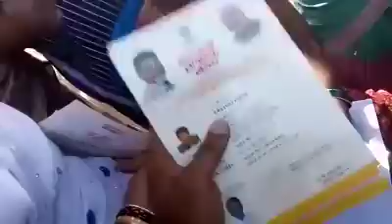చంద్రన్న భీమా పేరుతో చిల్లర కుడా వదలడం లేదు చూడండి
చంద్రన్న భీమా కార్డు పేరుతో చిల్లర కుడా వదలడం లేదు